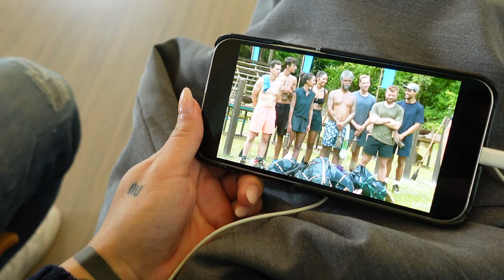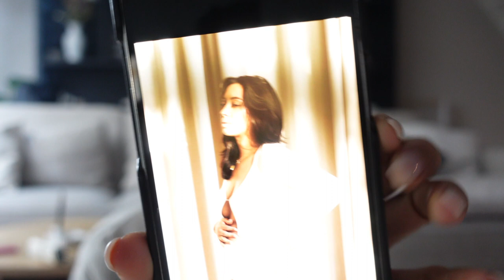Kraampakket unboxen, sterke vriendschappen en onzeker over de kraamweek | Julia Sarda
✧ GEAR
▪ Sony ZV-1

In deze weekvlog ga ik het kraampakket unboxen, praat ik over waarom ik graag in het ziekenhuis wil bevallen. Doe ik een suiker test, help ik Eddy met het inpakken voor de popup van Twenty20Jewelry. Ook heb ik het over mijn moeilijke kraamweek / kraamperiode en wat voor invloed mars retrogade heeft gehad op mij.

Veel kijkplezier 🤍